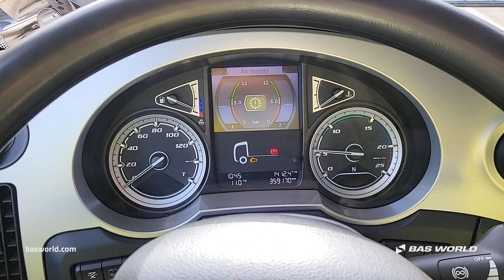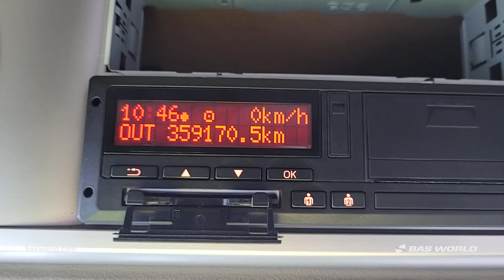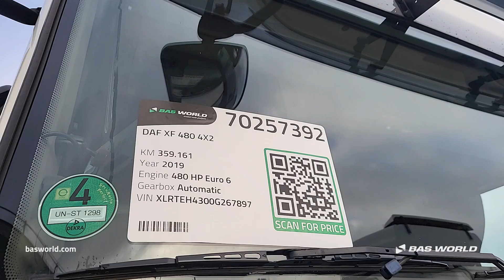DAF XF 480 - 2019 - BAS World